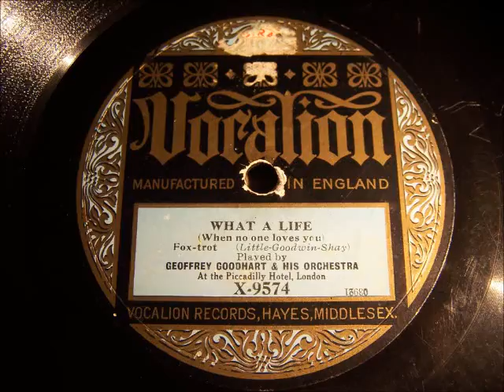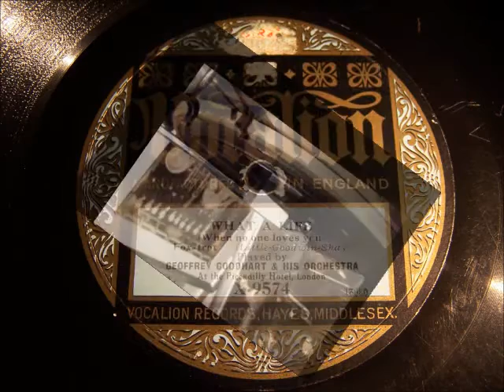What A Life ( When No - One Loves You ) - Geoffrey Goodhart and his Orchestra - ( 1925 )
Geoffrey Goodhart and his orchestra at the Piccadilly Hotel, London.

Geoffrey Goodhart, dir; Freddy Pitt and another, t / tb / Albert Obregon and another, cl, as / Harry Berly, ts, / Arthur Young, p / bj / bb / d.